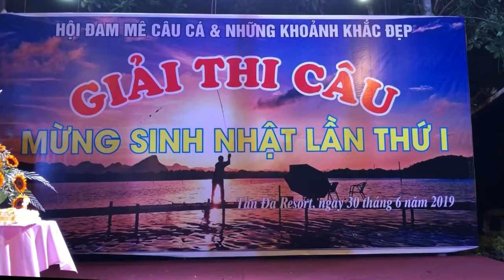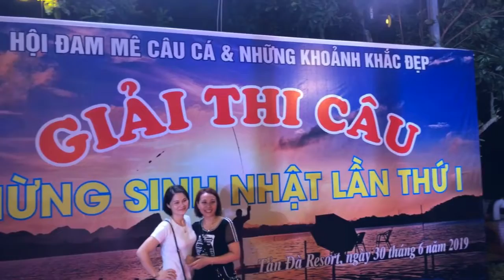Tản Đà Resort 2019 - Dammecauca - 5 Ga la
Dammecauca - 5 Ga la - Tan Da resort 2019